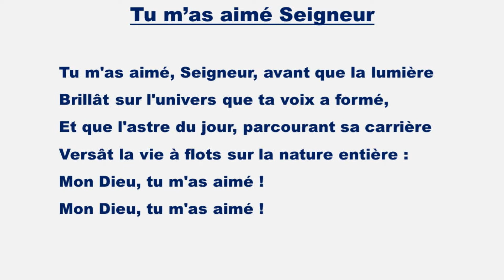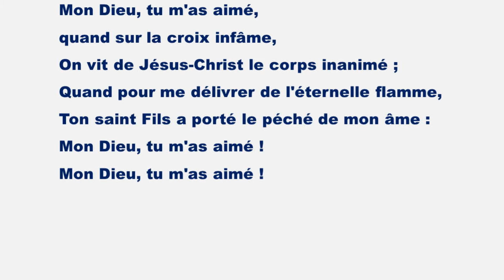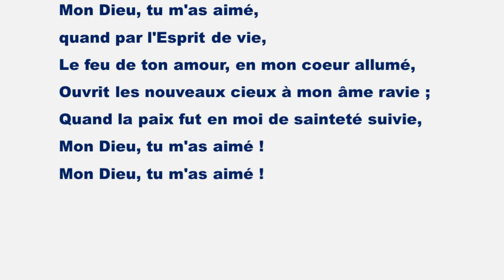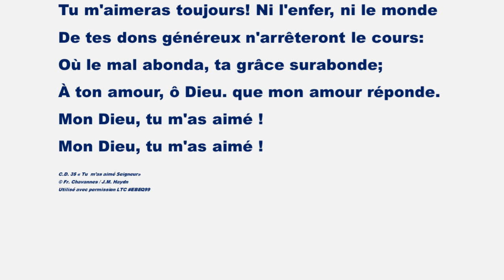CD 35 Tu m'as aimé Seigneur